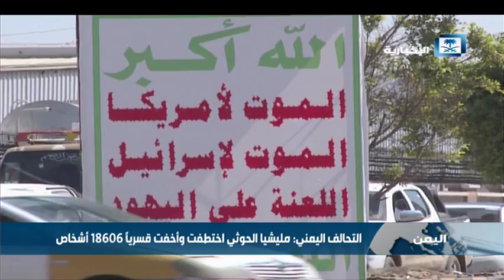التحالف اليمني: ميليشيا الحوثي اختطفت وأخفت قسريا أكثر من 18 ألف شخص